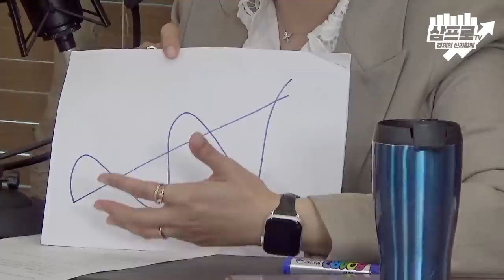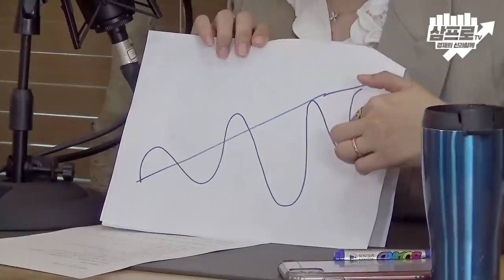달러는 언제까지 강세를 나타낼까? (f.김효진)